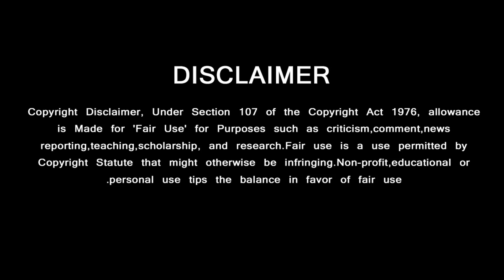Valimai Song – Kamal Sings Mass Song Ajith Movie | Yuvan Reveals Mass Update| Vikram | H Vinoth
அஜீத் படத்தில் பாடிய கமல். ரசிகர்களை கொண்டாட வைத்த யுவன்

Valimai First Look,
Valimai Teaser,
Valimai,
Valimai Trailer,
Valimai song,
Valimai bgm,
Valimai Single Track,
Ajith Latest news,
Valimai update news today,
Valimai First Look Poster,
Thala Ajith,
Ajith News,
Thala News Today,
Thala Ajith Latest News,
Valimai Songs,
Valimai Amma Song,
Valimai New Update,
Ajith New Movie Trailer,
Ajith Movie Trailer,
Ajith Movie Teaser,

GREEN VISION CHANNEL DOESN'T SUPPORT PIRACY